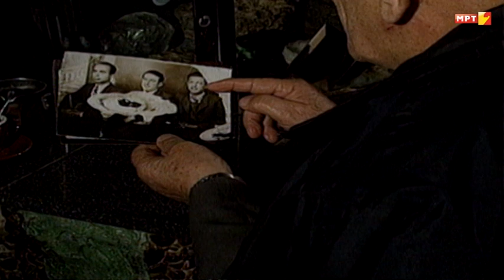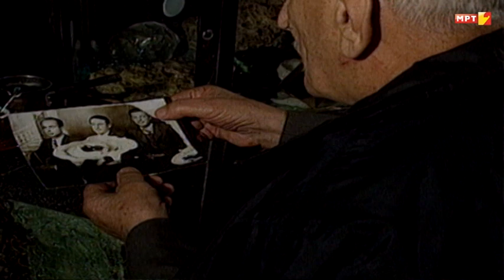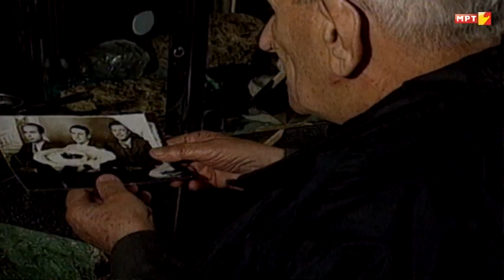NJERIU ME DY EMRA-Afet Miftari-Regjisor